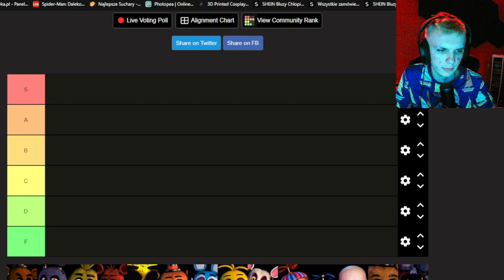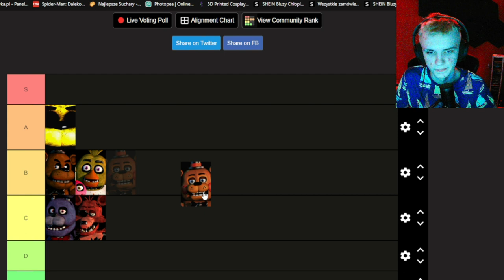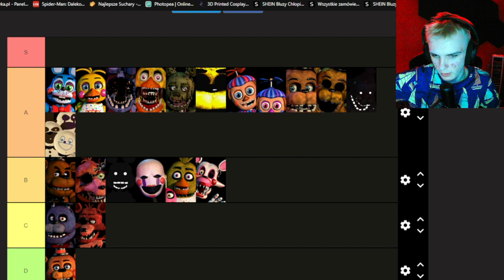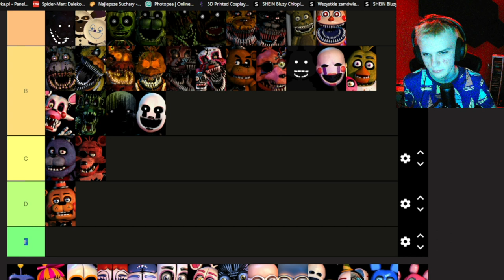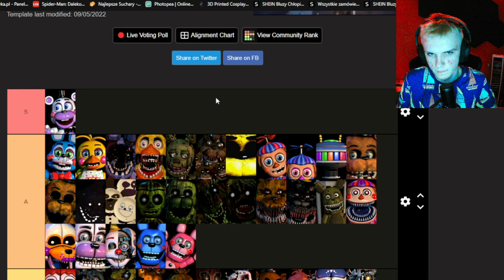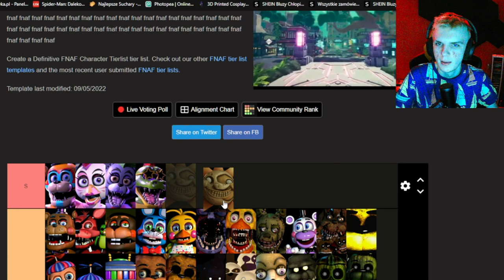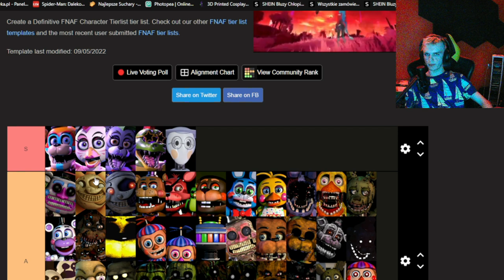RANKING ANIMATRONIKÓW Z FIVE NIGHT'S AT FREDDY'S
MOJE SOCIALE!